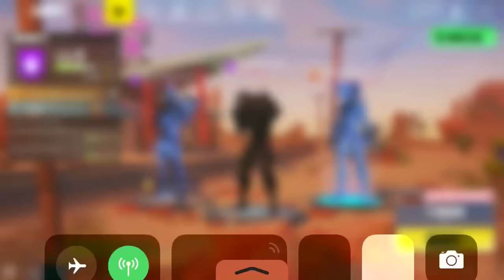When fortnite doesn’t let u play a game (it glitched)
watch it is full o glitches